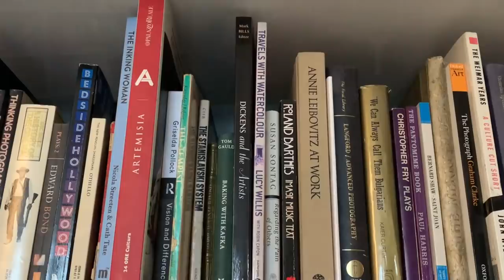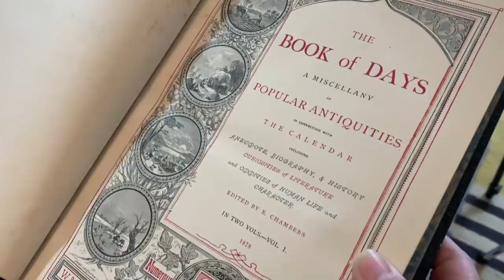VOX TOX | March 21 | The Duchess Who Held Off An Army